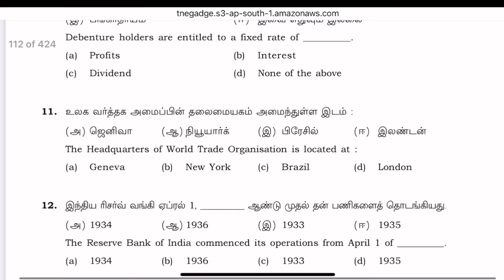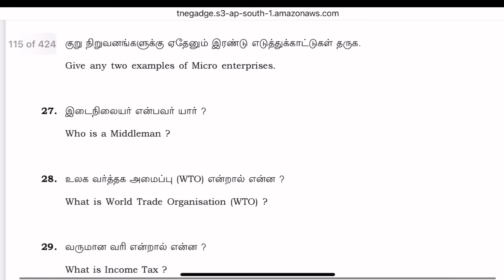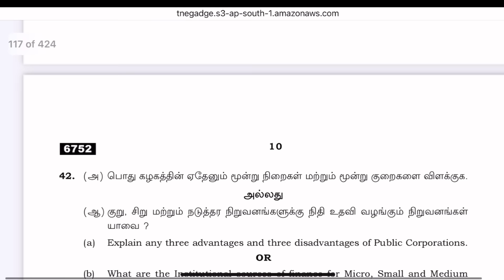11th Commerce Public Question Paper 2024 | 11th commerce public exam important questions 2024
11th commerce public important questions 2024